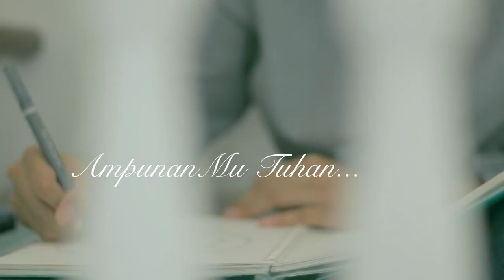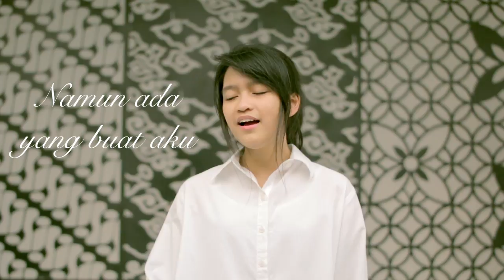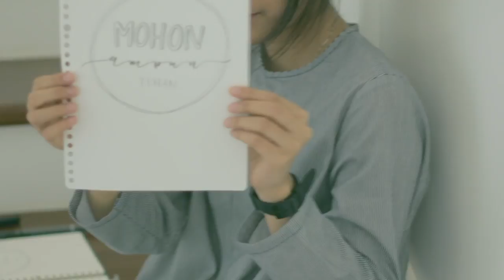Sheila Blee - Mohon Ampun (Video Lirik)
RBT TRI : ktk 6771005 ke 1212
RBT XL  : ktk 17302904 ke 1818
RBT Telkomsel : ktk MOHAP ke 1212
RBT Indosat : ktk MG 53087424 ke 808